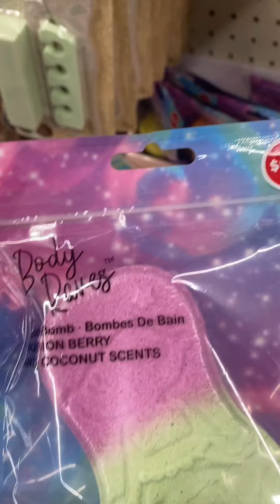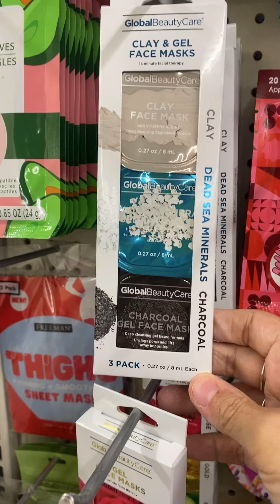Hi dolllarrrr treeeeee